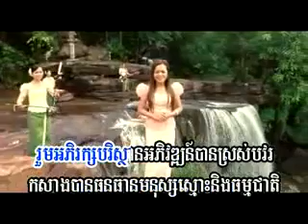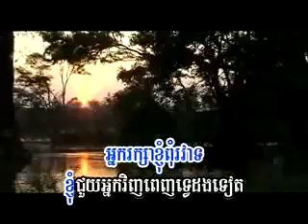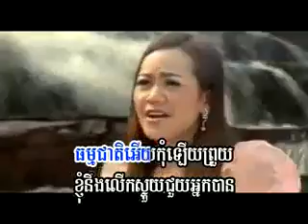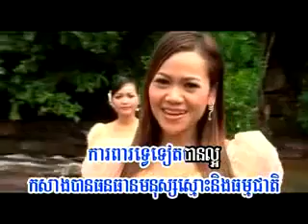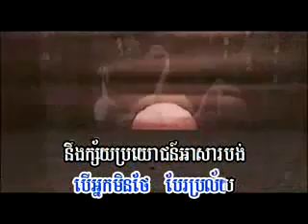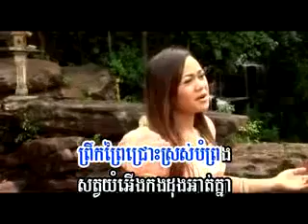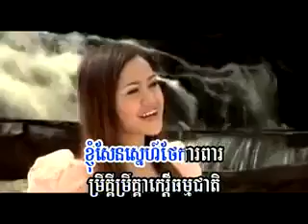Ministry of Tourism Song Natural Forest Advise